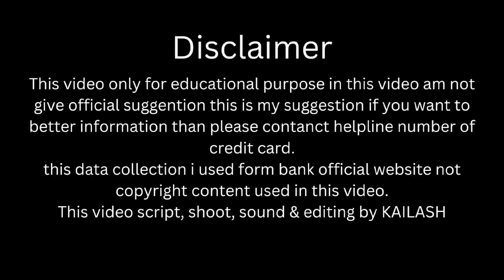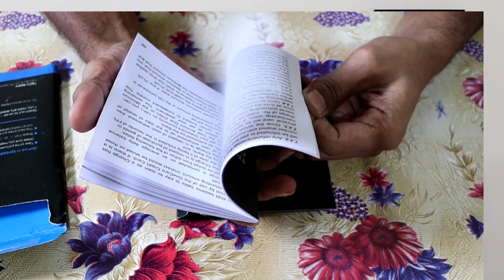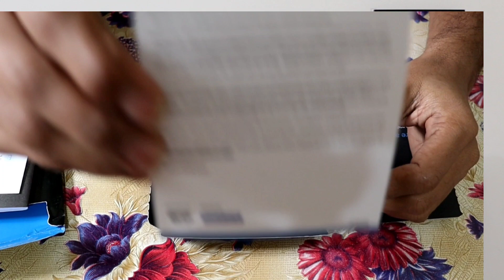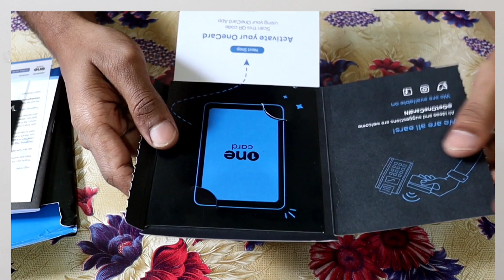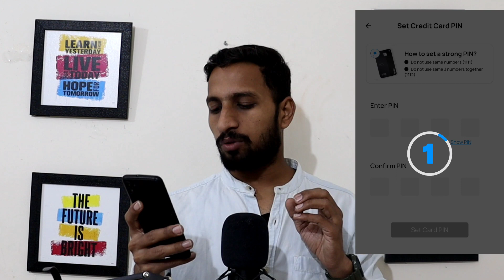onecard credit card unboxing & activation @Card Xpert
welcome dosto
is video me apke liye lekr aaya hu 4 bank ke collaboration se bna ONECARD CREDIT CARD ki unboxing and activation.
to is video ko pura dekhe or me apko bataunga ki muge limit kitni mili .

one cardOnecard credit card unpacking One card credit card activationMetal card one cardWhat is in onecard kitOne card credit card ki limit kitni hoti haiOnecard credit card limitOnecard credit card appOne card kya haiOne card customer care numberonecard unboxing in hindi